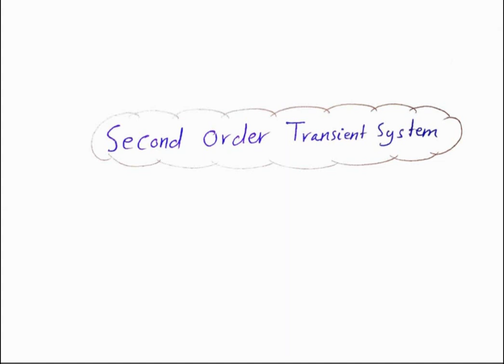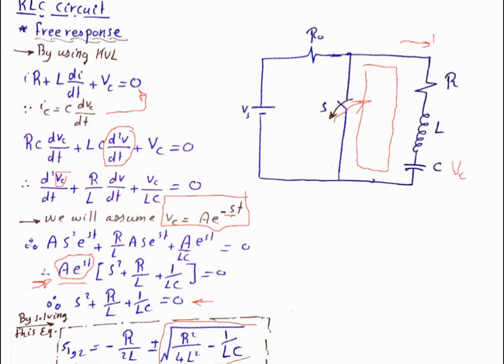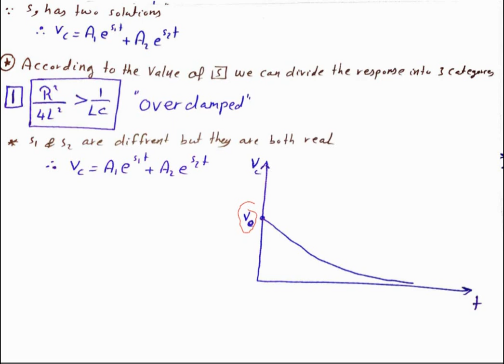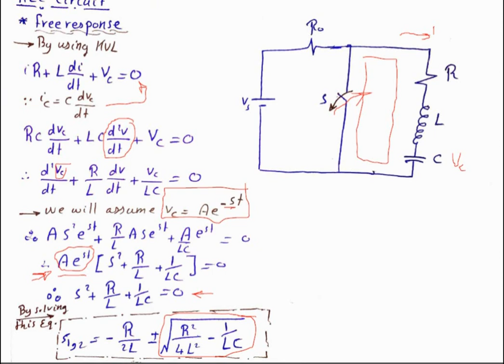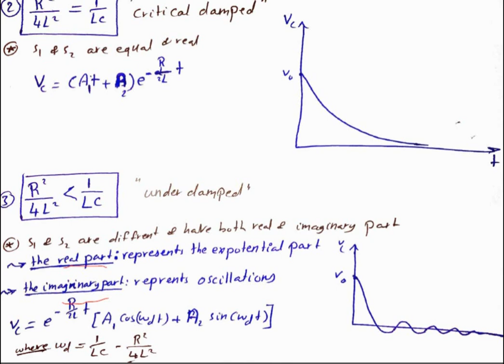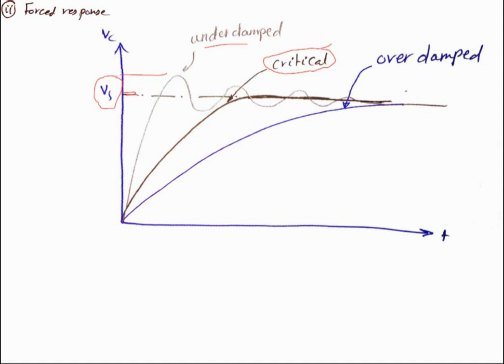[EPM212s] Electrical Circuits (2) - Fall 2022 - Lab (2.2) RLC-Circuit